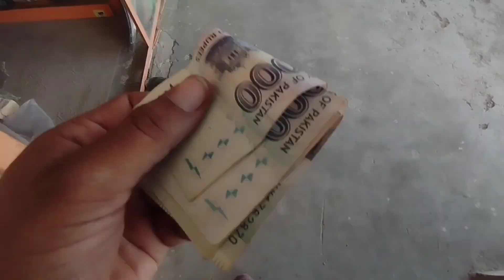Balochistan Beauty in Pakistan 🇵🇰||Gomal Bricks||ZalmikhanVlogs||Mazedar Vlog 2023#vlog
Balochistan k pahar or hmara bhata ka kuch kam dikaya hy ...ap log ye video jab mukamal dekho gy inshAllah Apko ye video pasand ayega ...chanel like share subscribe kry shukriya

video shot:
23/10/23

sugestion+tags